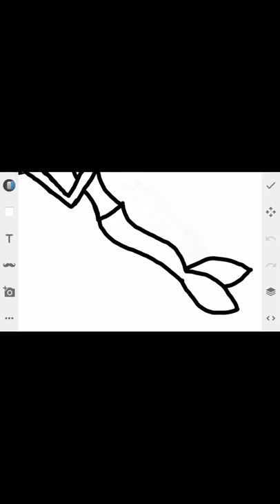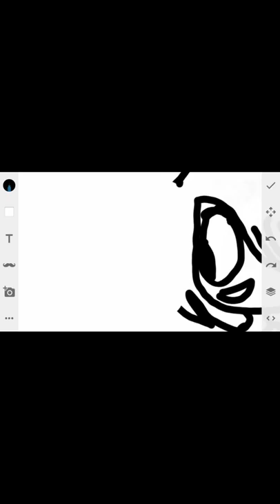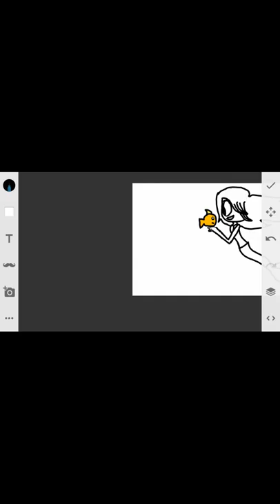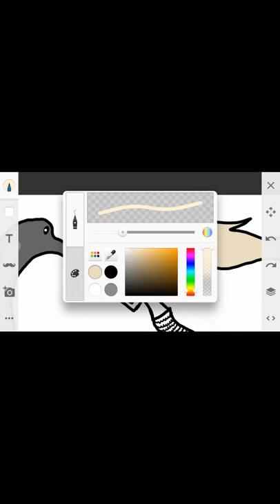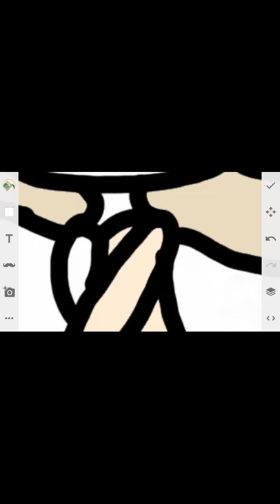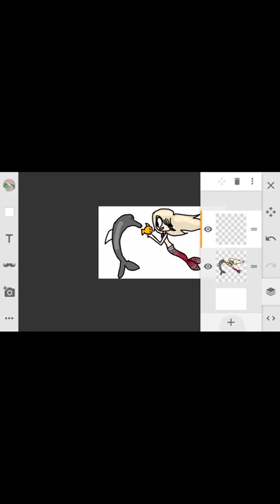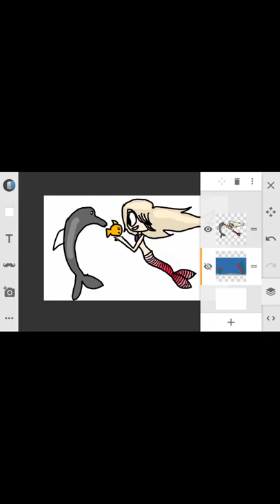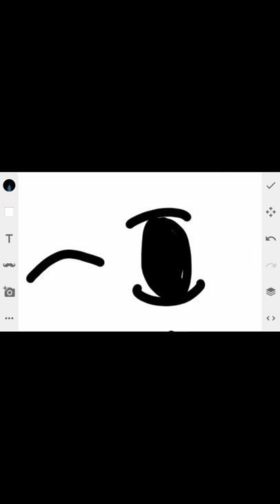Sorry again about the music